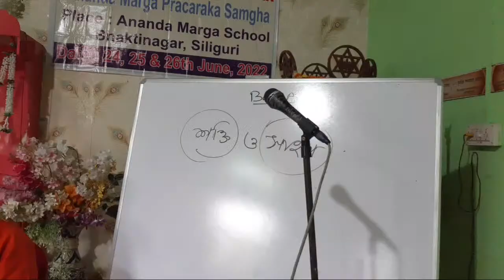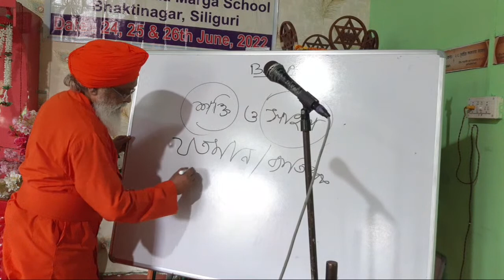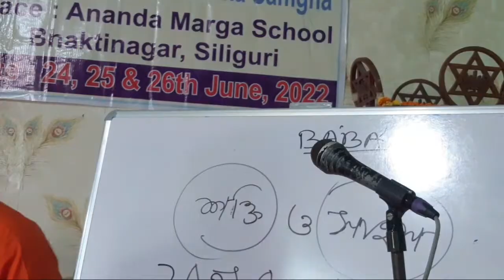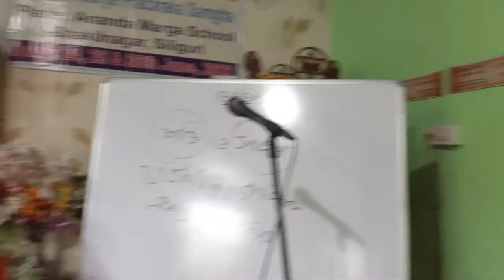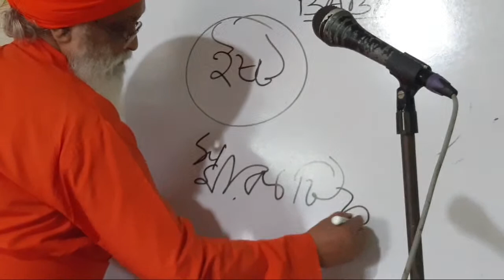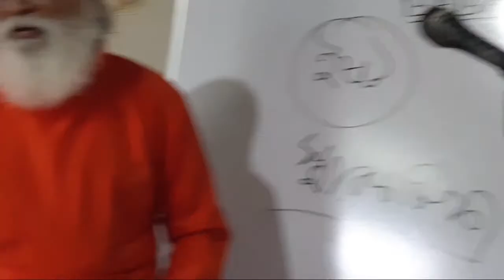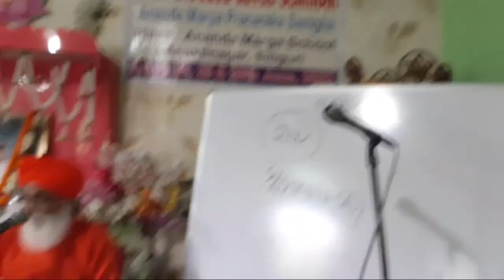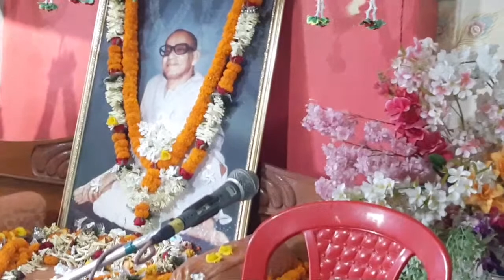Seminar Live Class By Ac Tanmayananda Avadhuta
liveSeminar Live Class By Ac Tanmayananda Avadhuta